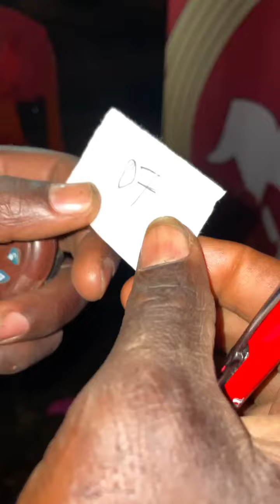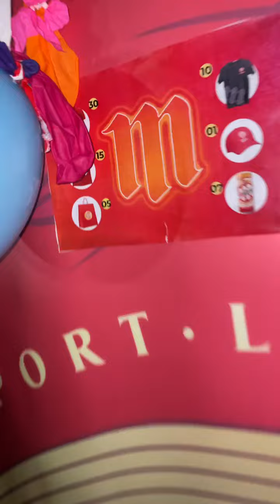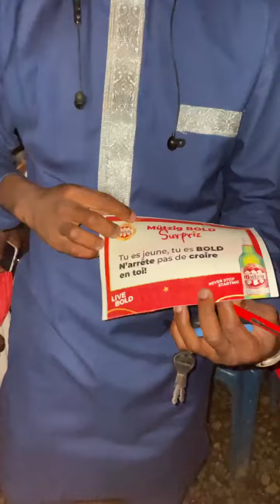En cette semaine spéciale dédiée à vous, notre précieuse clientèle.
Revivons ces instants magiques de célébration avec nos audacieux consommateurs, en cette semaine spéciale dédiée à vous, notre précieuse clientèle.